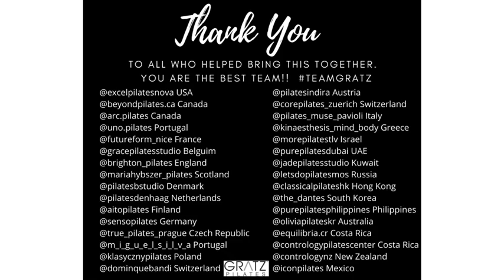Gratz Pilates Mat Mash Up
Once upon a time, Gratz equipped studios around the world came together in celebration of the 34 mat exercises.